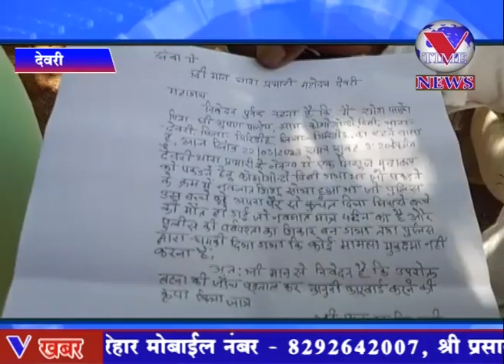देवरी : चार दिन पूर्व जन्मे नवजात बच्चे की मौत परिजनों व ग्रामीणों में पुलिस के खिलाफ आक्रोश